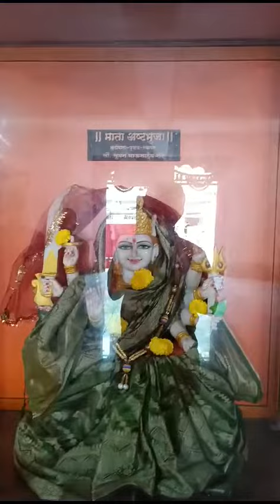2 March 2024